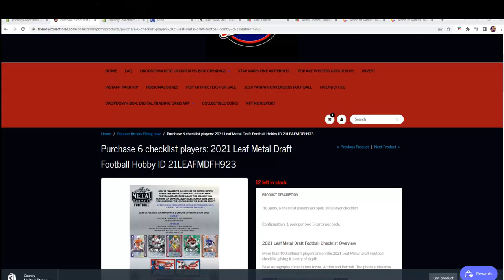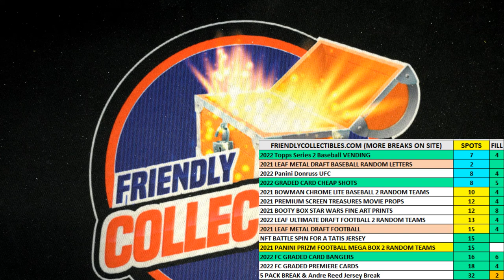2021 Leaf Metal Draft Football Hobby FILL A ID 21LEAFMDFH923